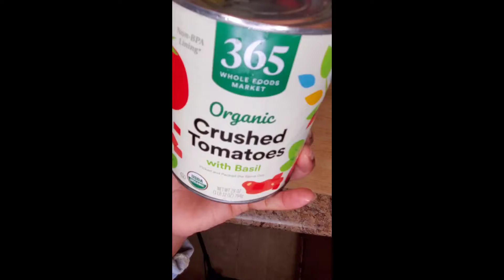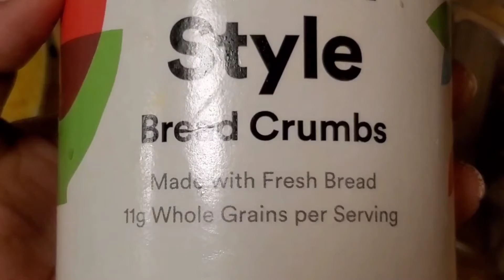vegan spaghetti and meat balls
vegan spaghetti